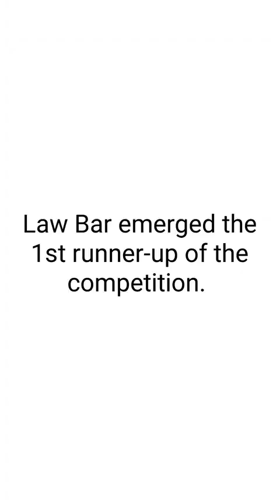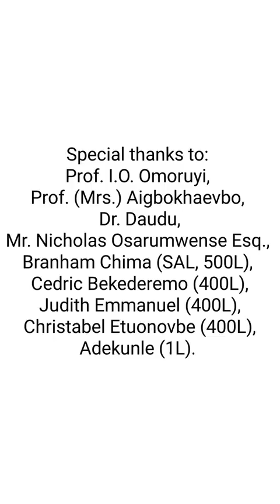Law Bar at the grand finale of the Amnesty International intervarsity debate competition 2023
The University of Benin Students Bar Association (Law Bar) emerged the 1ST RUNNER-UP in the Amnesty International intervarsity debate competition 2023!

Prince Afamefune Okwudili (a 400L law student) represented, and was coached by the Chairman of the Law Bar - Branham Chima (SAL), for the Amnesty International intervarsity debate competition 2023.

In the preliminary round which was on Monday the 17th of April 2023, Prince Afamefune Okwudili representing Law Bar, went against the Covenant University Ota Ogun State for the motion that “social media is providing a facade of activism without real or concrete action”, and Law Bar emerged victorious and proceeded to the semifinal.

In the semifinal, Law Bar also being represented by Prince Afamefune Okwudili, on Friday the 28th of April 2023, went against the Baze University while supporting the motion “Restorative justice vs punitive justice: which approach is more effective in achieving justice for offenders and addressing the causes of crime?”; once more Law Bar emerged the winner of this round and thus proceeded to the grand finale.

Unlike the previous rounds which were virtual, the grand finale was physical and held at the University of Lagos.

It is with pride that we announce that Law Bar (represented by Prince Afamefune Okwudili) emerged the 1st runner-up of the competition.

Law Bar uses this opportunity to congratulate the Benue State University (represented by Sandra Idoko) for emerging winner of the said competition. I also congratulate the University of Ibadan (represented by Goodness Okusanya) who emerged the 2nd runner-up.

It was never an easy competition - the debaters were given motions on the spot and were made to debate on it immediately.

This grand finale comes at a time when the students of the University of Benin are writing their 1st semester exams, and it was never easy; though it was made easier by the following who we also express our gratitude to now:
Prof. Ikponmwonsa Omoruyi - the Dean of Law University of Benin;
Prof. (Mrs.) Aigbokhaevbo - the immediate past Dean of Law University of Benin;
Dr. Daudu - lecturer and the Staff Adviser, University of Benin LAWSA;
Mr. NICHOLAS OSARUMWENSE - lecturer and the timetable officer at the Faculty of Law University of Benin;
Cedric Bekederemo (500L) - Law Bar Director of competitions;
Judith Emmanuel (400L) - Law Bar Director of debates;
Etuonovbe Christabel (400L);
Adekunle (100L).

Law Bar sincerely extend her congratulations and felicitations to Prince Afamefune Okwudili for having the courage and zeal to put in the best in the said competition. You are good, Sir! Thanks for representing Law Bar.

Biggest thanks to Amnesty international for organising the intervarsity debate competition and providing a platform to compete. Also, Law Bar is grateful to Amnesty International for taking care of the welfare of the participants and coaches. This will not be forgotten. Shout out to Anne Chukwunwike - Activism and Growth Assistant, Amnesty International Nigeria.